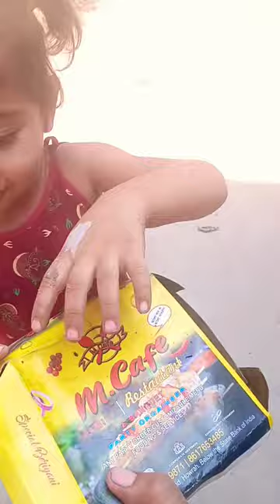বাবাই তার মায়ের জন্য কি নিয়ে এলো দেখো 🙄😲Susmita mukherjee channel#shorts comedy video 😋